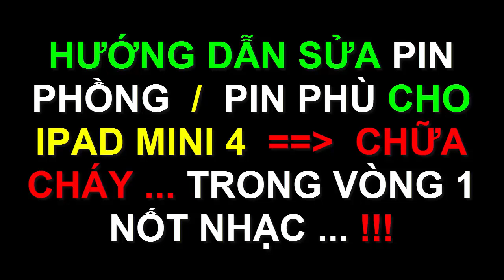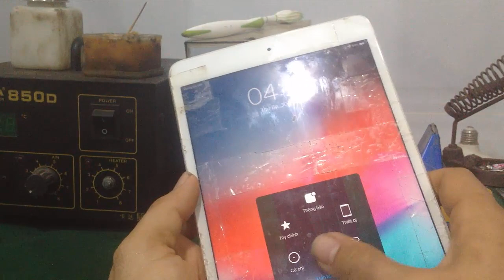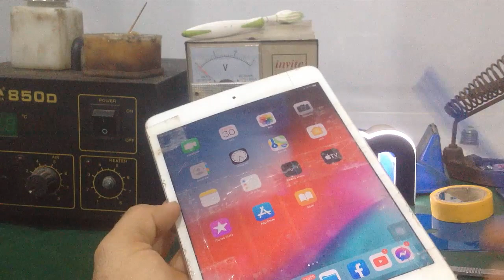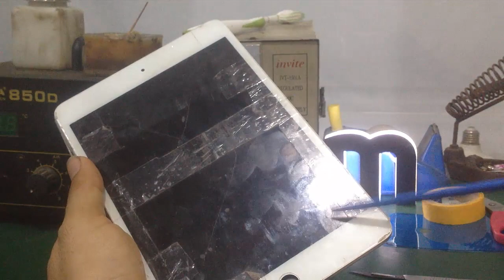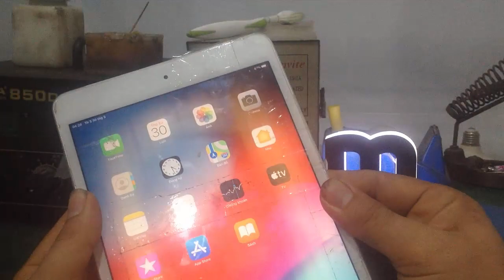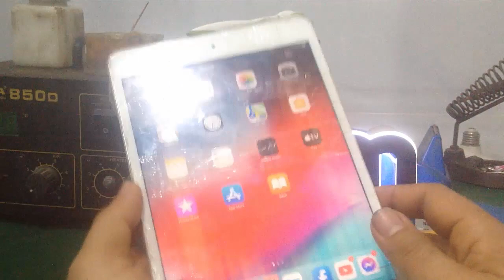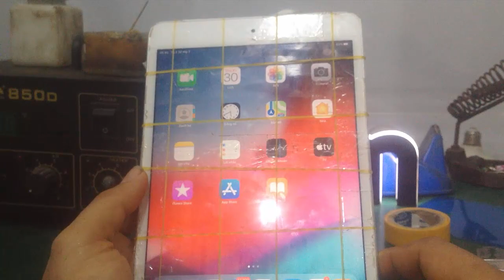Hướng dẫn cách sửa pin phù - pin bị phồng cho ipad mini 4 ... cực dễ !!!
- Video hướng dẫn mẹo xữ lý pin Li-ion bị phồng , pin phù ... cho ipad mini 4 để sử dụng tạm thời trong 1 thời gian nhất định , sau đó nên mua 1 pin mới , chất lương tốt thay vào để đảm bảo an toàn khi sử dụng.